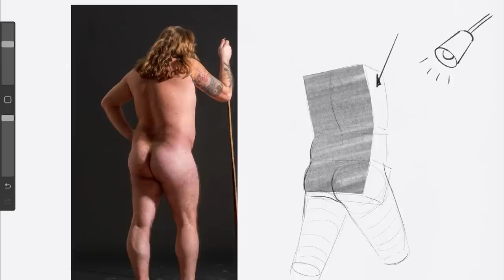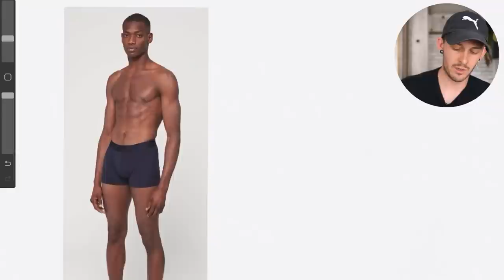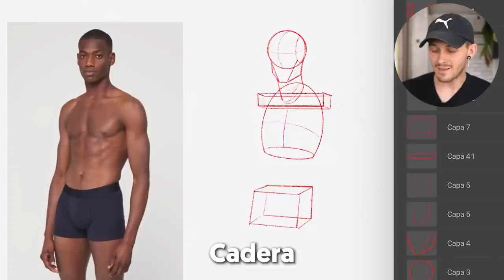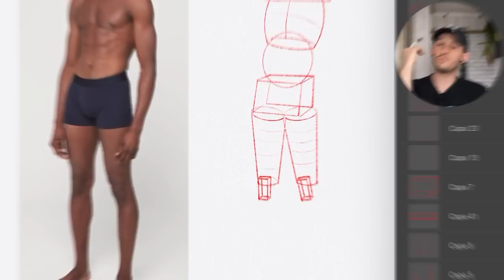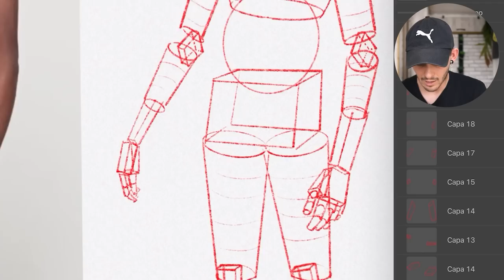Dibujar el CUERPO humano SIN SABER ANATOMÍA 🤯 | Maniquización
Índice:
00:00 ¿De qué va esto?
00:23 La manequización
02:53 Maniquí básico
07:32 Ejemplos con poses
12:54 Lo más importante